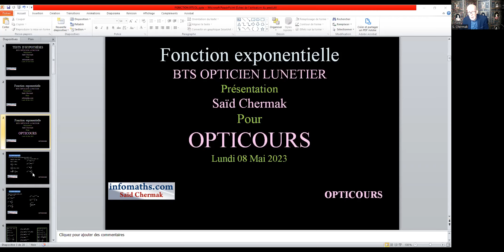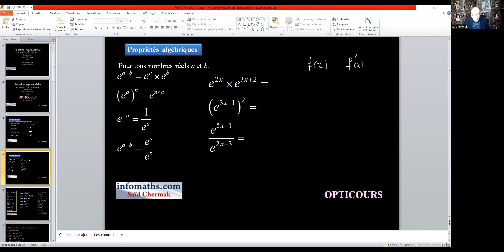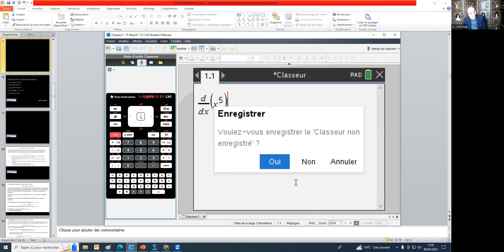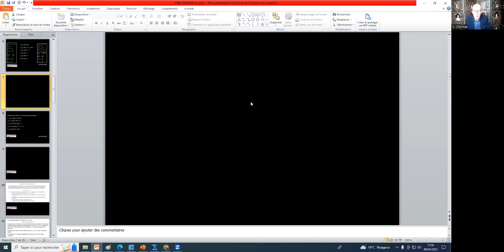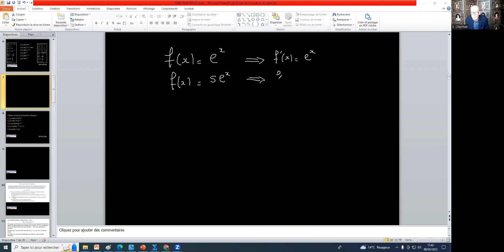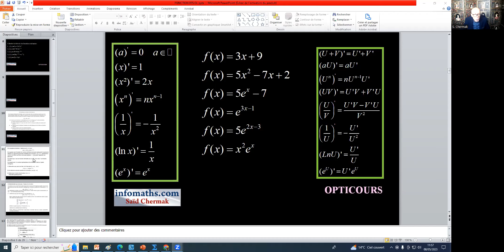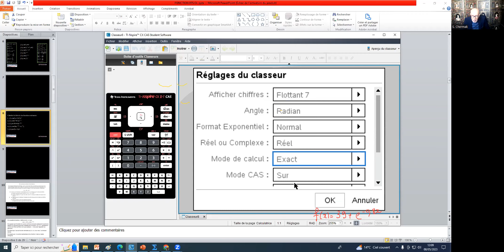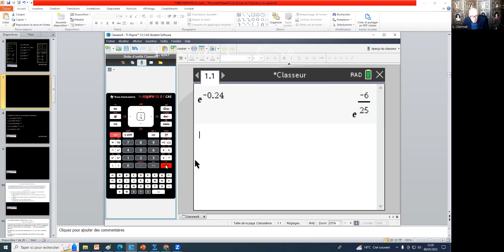BTS OL. CG. FONCTIONS. TI N-SPIRE. DÉRIVÉES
EXPLOITER LES RESOURCES D'UNE TI N-SPIRE EN BTS OL ET CG